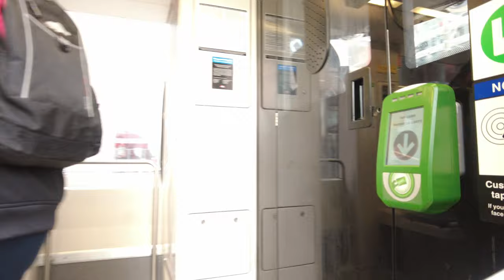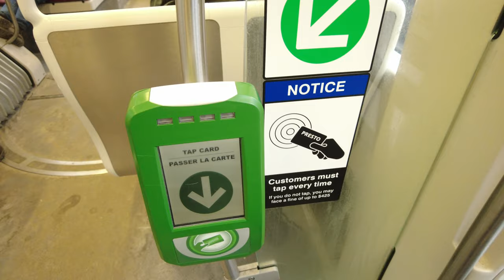Toronto street walk Yonge Dundas Square - Streetcar - A test recording of DJI Pocket 2 Camera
I have recently bought a new camera and I wanted to give it a try and see how it works.